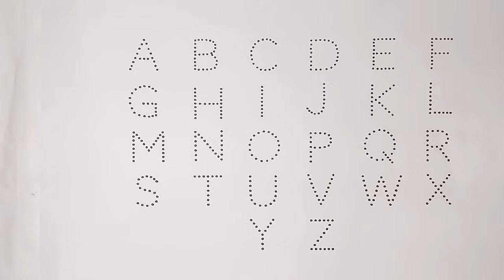abcd, a for apple, एबीसीडी, अ से अनार, Learn to Counting 1 to 100, One two three, abcd song, a to z,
ABC
Abcd
Abcdef
12345
One Two
Alphabet
drawing and colouring
drawing video
123 numbers
ka se kabutar padhne wala
Learn ABCD Alphabets and numbers
abcd drawing practice
Phonics Song with Two words
learn ABCD
writing capital letters alphabet